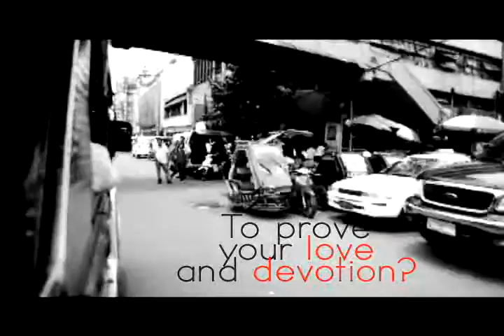Ju Li Official Trailer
WILDCARD PRODUCTIONS